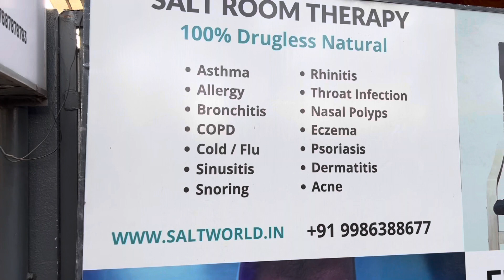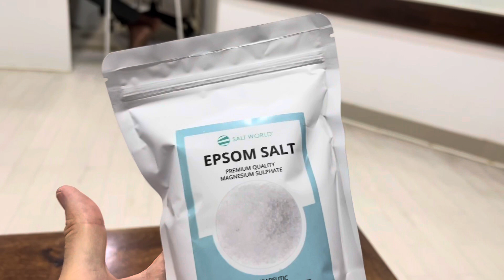Foreigner reaction to Salt Therapy in INDIA 🇮🇳 Medical Tourism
Join me ​⁠@TimmyTalksToday as I go to my first Slat Therapy in India. Salt therapy is said to be used to asthma,allergies,bronchitis, COPD, cold/flu,sinusitis, snoring,rhinitis, throat infections, nasal polyps, eczema, psoriasis, dermatitis, acne, pain relief, better sleep, distress, increase mindfulness and cardiovascular system.  That’s a tall order!   Come with me as I experience the zero gravity flotation tank and the salt room. What a very unique experience. I can see where these therapies can benefit some people. As always , do consult with your physician before doing this and any other therapy. I am not a doctor and these are my own personal opinions.

Address: Site #1, 19th Main Road, 18th Main Rd, behind Sai Baba Temple, Sector 3, HSR Layout, Bengaluru, Karnataka 560102, India
Hours:⋅ Opens 10 AM